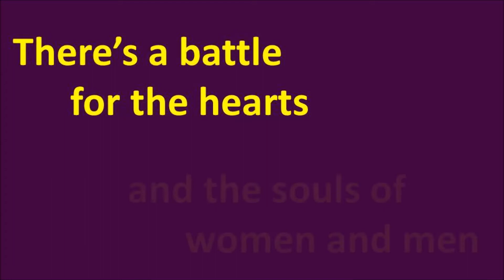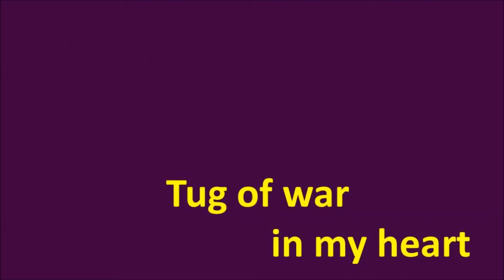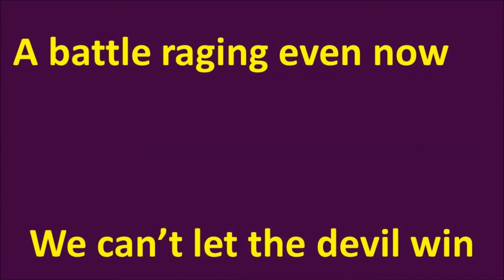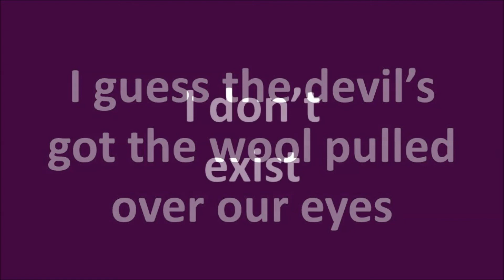80s Christian Metal – Battle Song (Lyric Video) Pastor Brad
80s Christian Metal – Battle Song (Lyric Video) Pastor Brad

Battle Song with its Metallica-Inspired introduction, is an 80s flavored, heavy metal message about spiritual warfare.  Our enemy would love for us to believe he does not exist and for us to just go on with our lives – totally deceived -- without a care. But God’s Spirit opens our eyes to the truth and empowers us unto victory in Christ!  If you love Jesus and enjoy hard rock, 80s style metal music you will dig this tune!

Pastor Brad Description: If you tossed Stryper, KISS, Iron Maiden, Whitecross, AC/DC, Barren Cross, Metallica, Motley Crue, Judas Priest, SAINT, Ozzy Osbourne, Theocracy, Van Halen, Scorpions, Joe Satriani and Steve Vai, Randy Rhoads, Angus Young, Ace Frehley, Gene Simmons, Paul Stanley,  into a Christian blender--you get Pastor Brad 80s style Christian Hair Metal Music!

HELPFUL LINKS:  Thank’s for your support!

Every Friday I upload a new 80s Christian Metal Related Video to ROCK YOU UP for Jesus!  I totally invite you to stop by my pages (links above) and engage.  I would love to interact and connect with you!